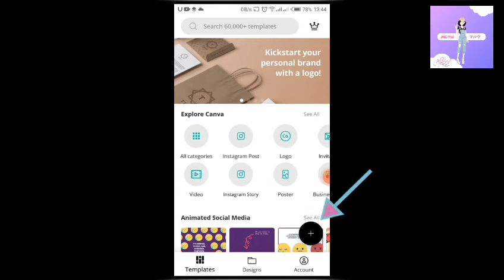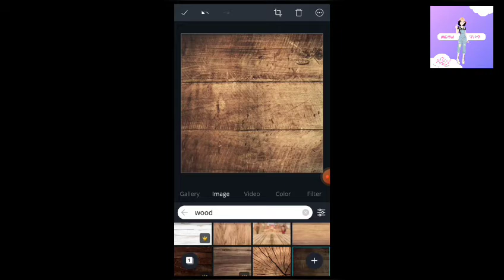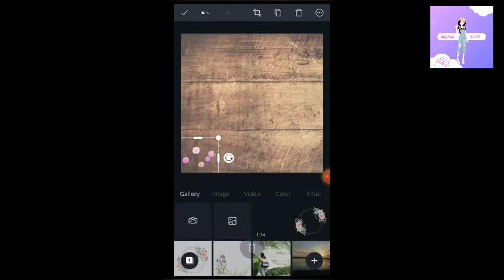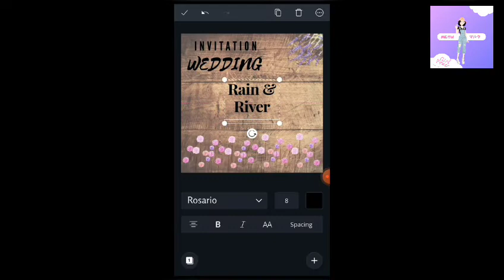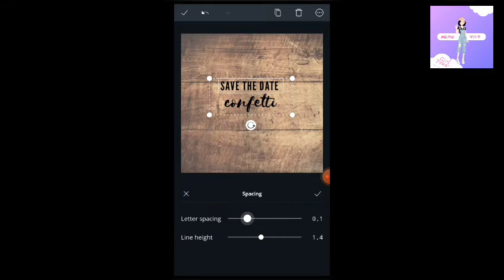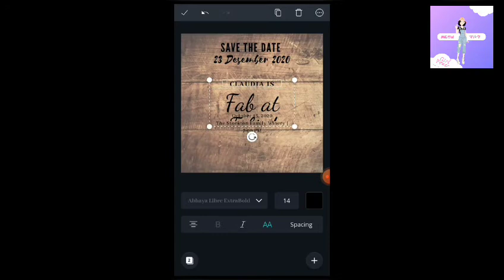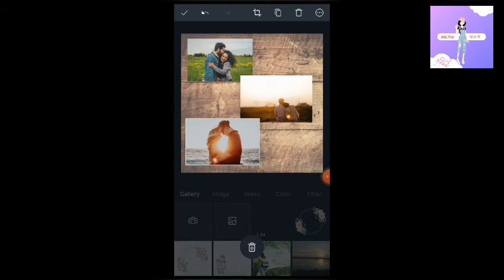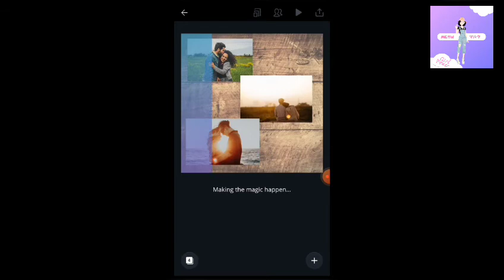Cara Membuat Video Undangan Pernikahan dengan Canva (PT2)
Membuat undangan pernikahan yang simple dengan Canva.